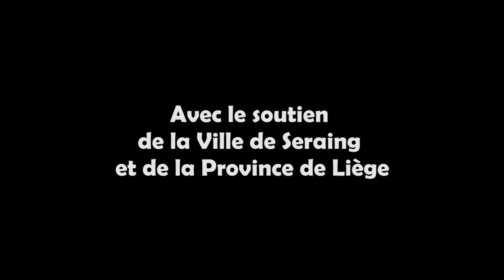Teaser Fieris 2015 - Seraing